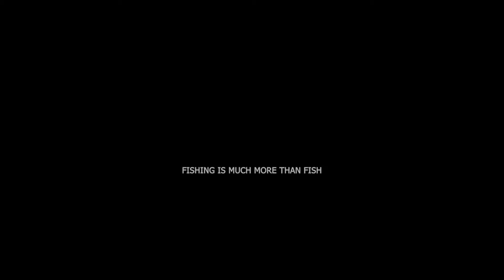Daiwa PROREX MINI JIG 10gr shore jigging for horse mackerel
Location: Adriatic sea, Bar, Montenegro
Rod: Cormoran Black Bull 2.25m 4-18g
Reel: Daiwa NINJA 1500A
Line: Power Pro 0.1mm / 5kg
Shock Leader: Trabucco fluorocarbon 0.164mm / 2.575kg
Jig: Prorex Mini Jig 10g (lazer iwashi)